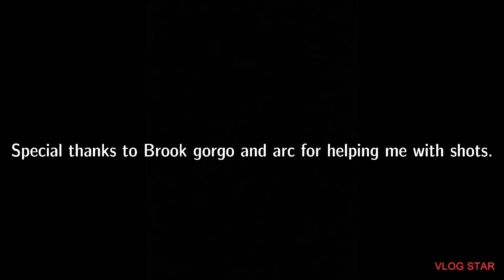Era of Terror Legacy Desert Update: All content